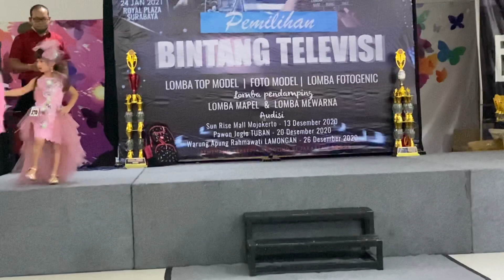BALITA FASHION | BALITA CERIA | BAJU PESTA FASHION | 4 TAHUN